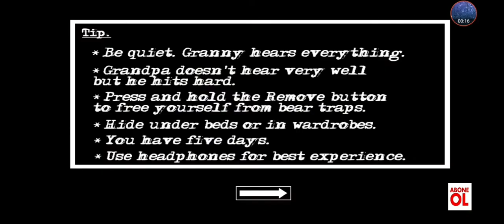Grani 2 çıktı oynuyoruz büyükbaba eklenmiş çok iyi çığlık attım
Evet arkadaşlar gene güzel bir oyun videosu ile karşınızdayım arkadaşlar bugün başlıkları gördüğünüz gibi Grani güncellendi ve ikinci bölüm çıktı ve büyükbaba eklendi ve çok güzel Maceraları oynadık ve bir bölümü çeken Serhat arkadaşım oynadı çok güzel videolu Umarım beğenmişsinizdir abone olmayı unutmayın sizi seviyorum görüşürüz